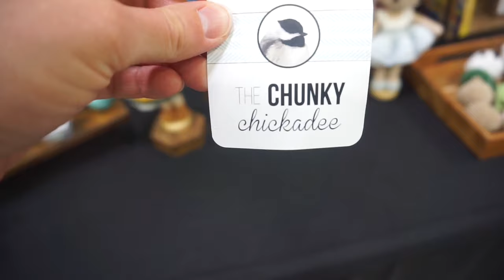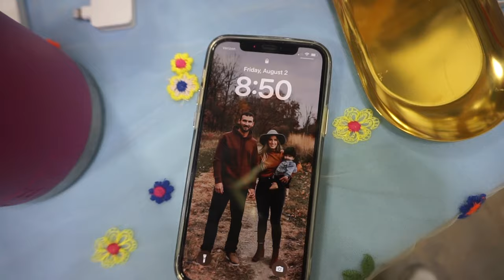Grab your umbrella 🌧️ We're heading to a night craft market! Oxford, OH